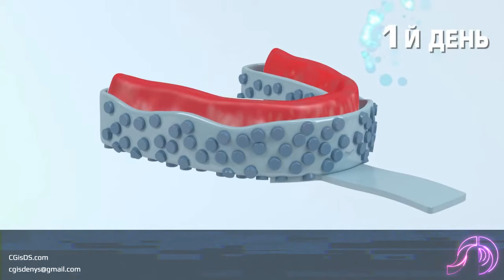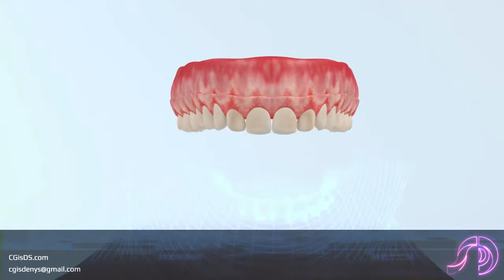Medical animation: Teeth basal implantation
This animation presented by CGisDS.
Animation was created as a part of educational program for teaching dentists by "Simpladent"

Software: Autodesk 3ds max, Vray, Adobe Aftereffects.